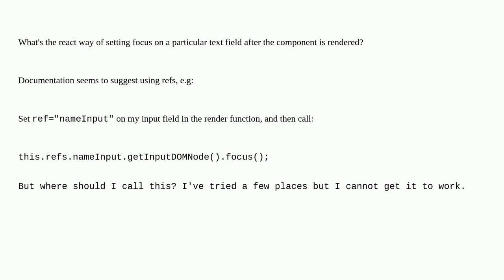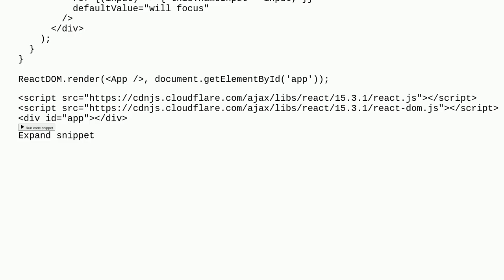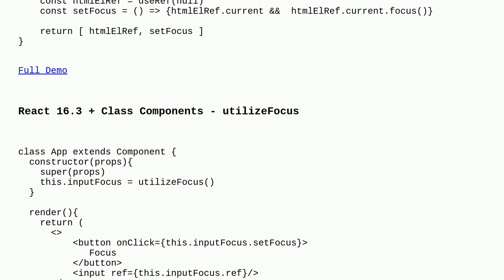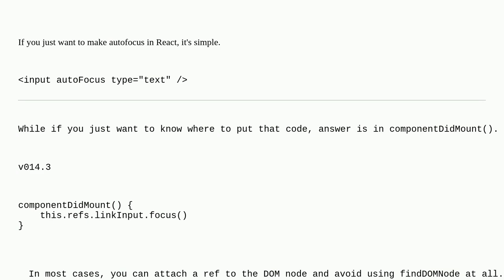How to set focus on an input field after rendering?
A special thanks goes out to the awesome community

  javascript reactjs